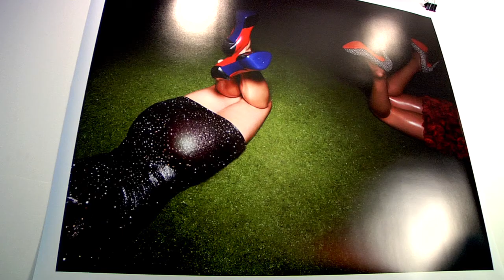M.I.S.S. TV: Rouge 58 Presents "Exhibit B" Photos by Kareem Black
Photographer Kareem Black talks to MissOmniMedia about his new exhibit "Exhibit B", open at Nadja Nebas' new gallery space Rouge 58 until October 7, 2010.